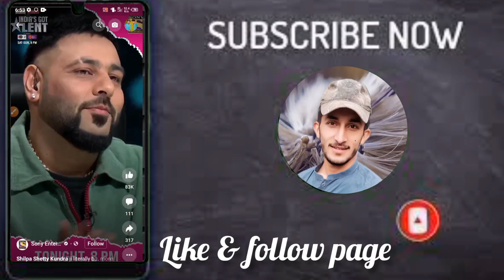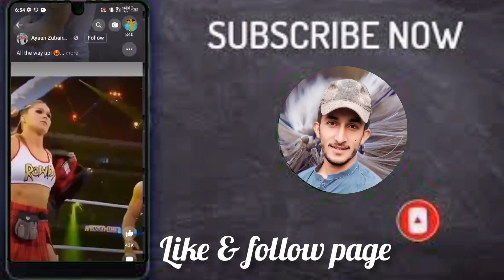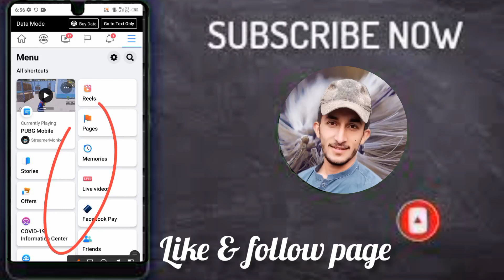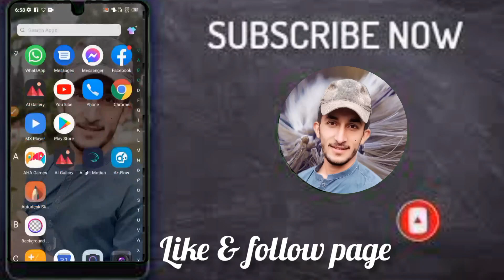Facebook Reels Update 2022 | Facebook Reels Monetization Update | Make Money from Facebook Reels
Facebook Reels Update 2022 | Facebook Reels Monetization Update | Make Money from Facebook Reels// Launching Facebook Reels Globally and New Ways for Creators to Make Money:

tage,s
Facebook Reels Update 2022,
Facebook Reels Monetization Update,
Make Money from Facebook Reels,
Reels Monetization Update,Reels Monetization,
Reels Update 2022,
Reels Update,
Facebook Reels,
earn money from facebook reels,
diptanu shil,
reel monetization,
facebook reels monetization,
facebook reel,
reels facebook,
reel,
reels,
reels new update,
facebook reels new update,
reels news,
reels latest news,
new reels update,
nts artist,

My chennal name👇👇
🌷NTS ARTIST🌷